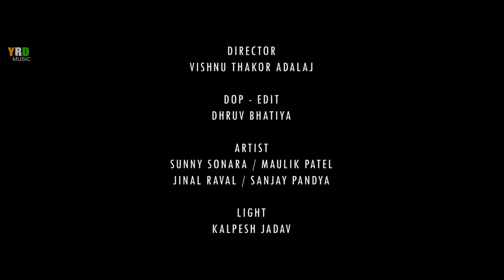દીકરીનું દર્દ | Dikari Nu Dard Latest Gujarati Song Trailer 2020 @YRD Music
Title : Dikaru Nu Dard
Singer : Prakruti Desai
Producer : Yogesh Desai
Lyrics : Tushar Jani
Artist: Jinal,Sunny Sanora,Maulik,Natvarsinh Chauhan,Sanjay Pandya,Brijal Pandya,Tulsi Pandya
Director : Vishnu Thakor - Adalaj
Dop :  Dhruv Bhatiya, Nayan Thakor
Thanks : Kanak Ajnai
©copyright : Yrd Music